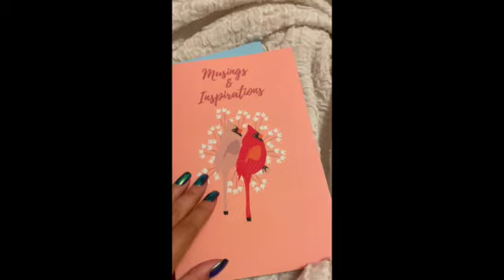"5G: The Album and Experimental Anthology Musical Film" - Crowdfunding video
For over a year, I have been working really hard on a new project...my very first album: "5G" and the anthology film to go along with it.  It's my baby. I've nurtured this project like I would my own child. I put my all into it with the help of my good friend and now brother, Bilal Abdulsamad. I've been producing a lot of my own projects and it's now time to step it up! I'm reaching out to my audience for a chance to be part of something very special.

A little about the project:
"5G" is an original soundtrack album to an experimental anthology musical film created and written by multi-hyphenate artist Ludmilla Muse and producer/vocalist, Bilal Abdulsamad of the late 80’s world-renowned teen singing group The Boys. The pair has crafted an emerging sound of technological funk that will transcend an avant-garde style in the entertainment industry. As Ludmilla sings lead with Bilal lending his music production and background vocals to this theatrical piece, the two’s chemistry is undeniable.